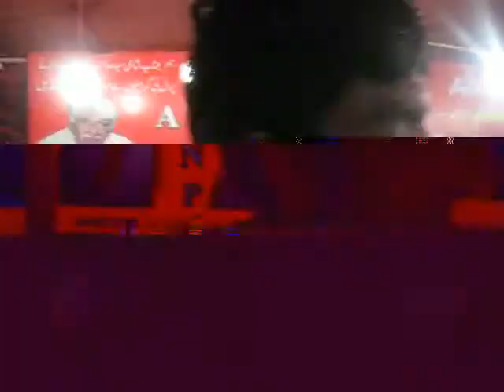ANP Sindh UC 12 M.Khan Goote Me Jishan Mala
ANP Sindh k G.S Bashir Jan, D.Eist k Saddr Yonas khan Eisma Eill Mahsood Wadigra Mhammad Khan Goote Mae Senetar Shahi Syad ki Muntakhab Honay ki Khwshi mein jishan mala